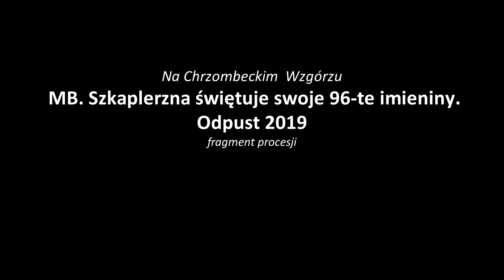procesja odpustopwa 2019 w Chrząszczycach fragmenty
Chrząszczyce 14 lipca 2019